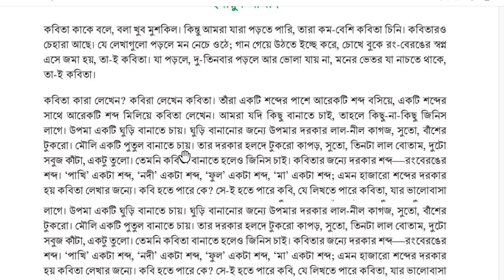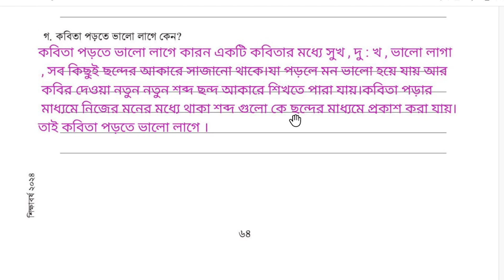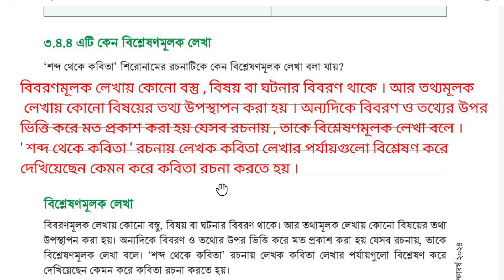Bangla class 8 page 60-65 || বিশ্লেষণমূলক লেখা বাংলা ৮ম শ্রেণী পৃষ্ঠা ৬০-৬৫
Class eight Bangla 60-65 || বিশ্লেষণমূলক লেখা ৮ম শ্রেণী পৃষ্ঠা ৬০-৬৫

বিশ্লেষণমূলক লেখা class 8 ।।  Class 8 bangla 2024

বিশ্লেষণমূলক লেখা newcurriculum​

অষ্টম শ্রেণির বাংলা

Class eight bangla

প্রয়োজন বুঝে যোগাযোগ করি Class 8

Class eight bangla